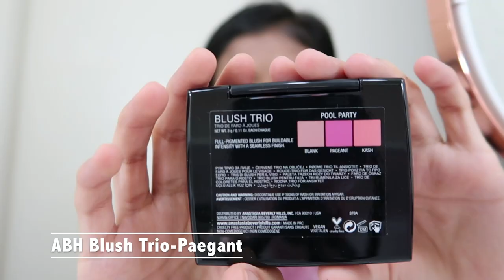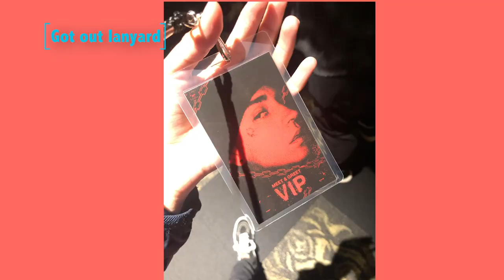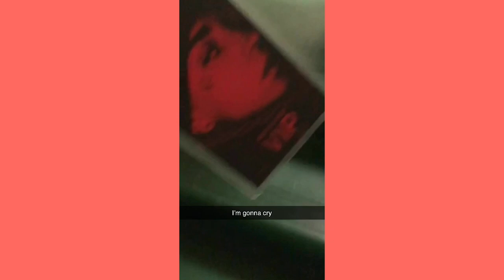GRWM & Getting Into VIP And Meeting Blackbear | Jasmin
Last Video:
BEHIND THE SCENES: Instagram Photoshoot In San Francisco

Hey guys. I did a get ready with me: hair, makeup, and outfit, for the blackbear concert in San Francisco. I had VIP tickets but then got upgraded to meet and greet. I show me meeting blackbear, and because I was front row, I was able to easily see the show. In the end I show a few Snapchat’s of the concert. I had an amazing time at the concert and I hope you guys enjoyed - Jasmin